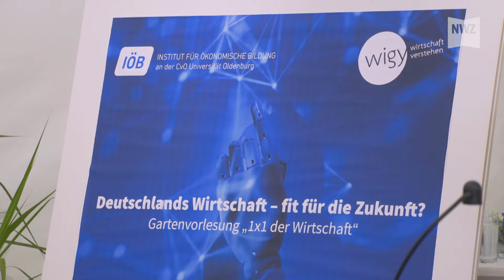Gartenvorlesung wigy e.V.: So fit ist Deutschlands Wirtschaft für die Zukunft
Klimawandel, demografische Entwicklung, Digitalisierung: Die deutsche Wirtschaft steht vor großen Herausforderungen. Dass es aber durchaus Grund zum Optimismus gibt, betonten die Diskutanten bei der traditionsreichen Gartenvorlesung „1x1 der Wirtschaft“ von IÖB, Wigy und NWZ in Oldenburg.